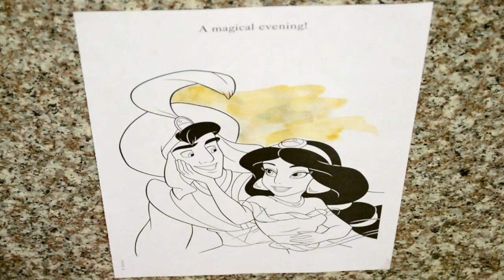ALADDIN AND JASMINE / АЛАДДИН И ЖАСМИН, РАСКРАСКА-МУЛЬТИК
РАСКРАСКА принцессы
Теперь я использую в своих раскрасках не только фломастеры,но и краски, так как большие предметы ими ракрашивать гораздо быстрее!
Disney
Ariel: Belle: Cinderella: Tiana: Jasmine: Aurora: Rapunzel: Ariel: Cinderella: Belle: Jasmine: Tiana: Merida:

Белоснежка
Эта принцесса покорила сердце Диснея много лет назад, когда он подростком увидел немую короткометражку по мотивам сказки братьев Гримм.

Золушка
Превращение мышат в жеребцов, а лохмотьев в бальное платье Золушки было и впрямь настоящим волшебством в мире анимации.

Спящая красавица
В фильме «Спящая красавица» 1959 года использована музыка из одноименного балета Петра Чайковского, Изображение замка из «Спящей красавицы» стало эмблемой студии Уолта Диснея и тематическим центром всех в мире Диснейлендов.

Ариэль
Фильм «Русалочка» 1989 года был выпущен спустя 23 года после смерти основателя сказочной империи. Песня Kiss the Girl была награждена «Оскаром» и «Золотым глобусом», а сама лента получила Grammy.

Белль
Фильм «Красавица и Чудовище» 1991 года стал первым мультфильмом-номинантом на «Оскар» в номинации «Лучший фильм».

Жасмин
Принцесса Жасмин, конечно, была подвергнута критике со стороны исламского мира за слишком открытый костюм.

Покахонтас
Покахонтас в отличие от других принцесс — исторический персонаж. Прототипом стала индейская принцесса Матоака, прозванная Покахонтас (что переводится как «маленькая баловница»). Принцесса спасла от смерти захваченного в плен британского моряка Джона Смита, а позже вышла замуж за поселенца и плантатора Джона Ролфа, приняв христианство и сменив имя на Ребекка Рольф.

Мулан
За основу фильма «Мулан» (имя, кстати, означает цветок магнолию) 1998 года создатели взяли средневековую китайскую поэму о Хуа Мулань — женщине, вступившей в армию вместо своего пожилого отца.

Рапунцель
Длинноволосая блондинка Рапунцель — юбилейная десятая официальная принцесса Disney, Фильм про «волосатую» красавицу вдохновил десять женщин из творческой группы отрастить волосы, которые после были сданы на производство париков для людей, облысевших в результате болезней.

Мерида
«Храбрая сердцем» принцесса Мерида из Шотландии — последняя на сегодня официальная принцесса Диснея. Торжественное посвящение Мериды в принцессы произошло в мае 2013 года в парке Walt Disney World во Флориде.